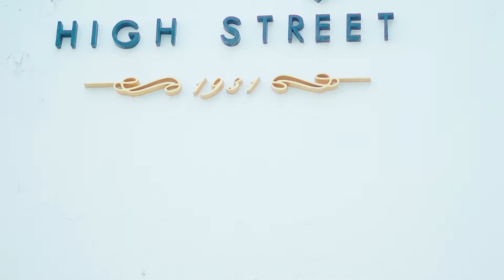MEN'S OUTFIT INSPIRATION | 2 Easy Winter Outfits for Men | Fashion Lookbook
MEN'S QUIFF HAIRCUT & HAIRSTYLE 2019 ft.
Today I decided to go a little shorter than usual and get a men's quiff haircut and hairstyle done by the one and only . This textured quiff with a low skin fade is a great haircut because it's easy to manage and perfect for the guy who is always busy and on the go. No need to spend a lot of time styling :)